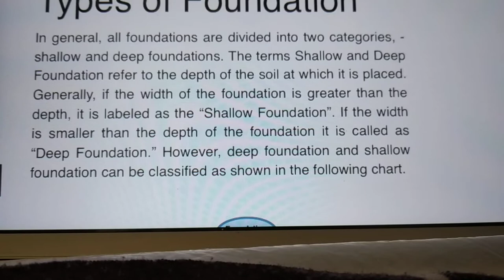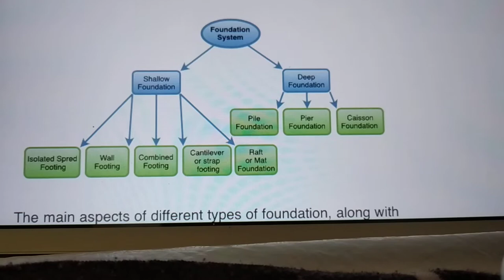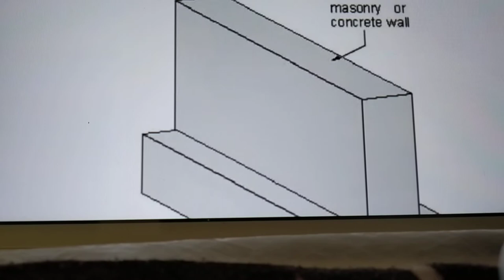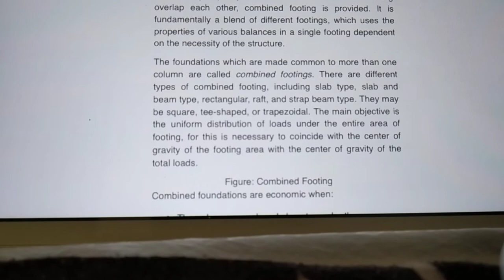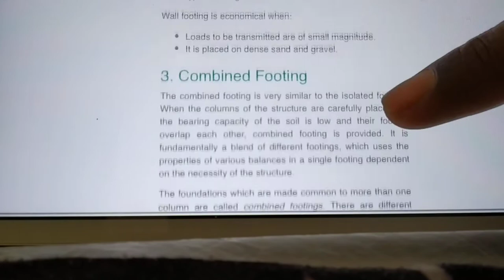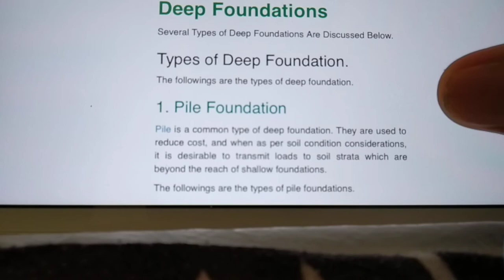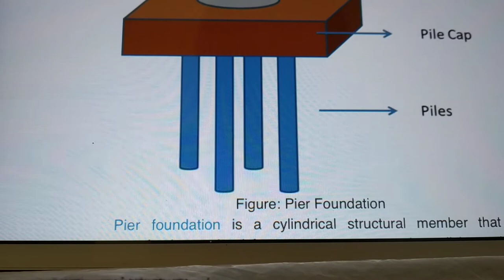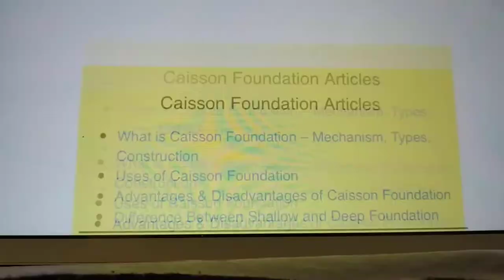Brief explanation about types of foundations by er.vignesh || Civil engineer